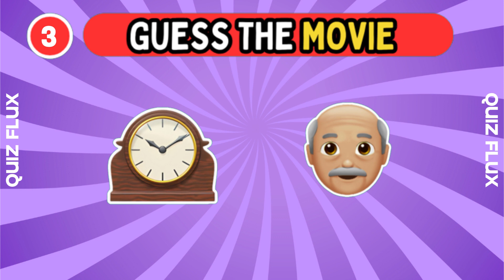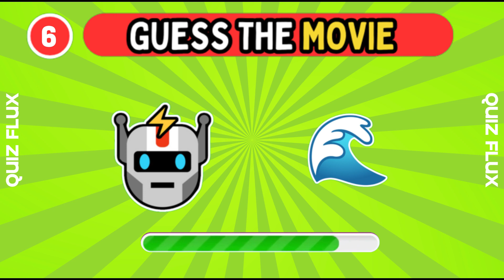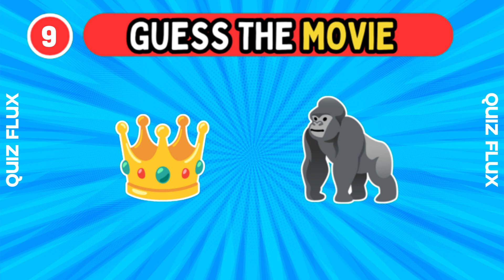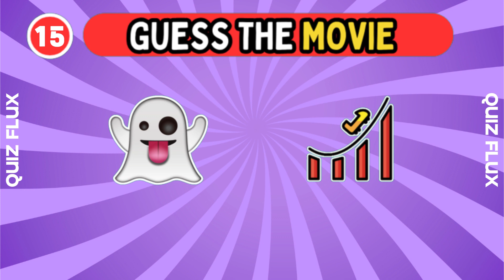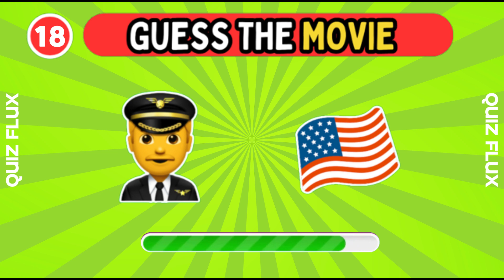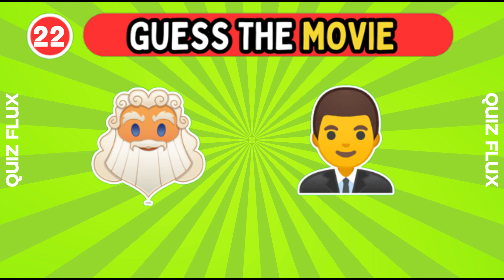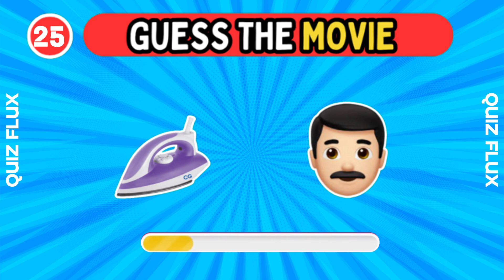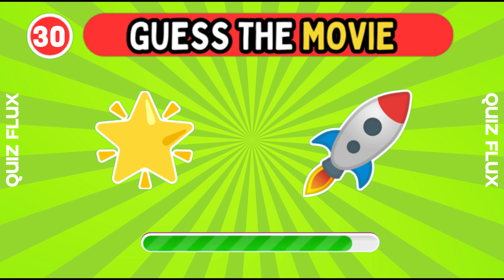Guess the Movie by Emoji Quiz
Can you guess the movies by emojis? Let's find out and have loads of fun in the guess the movie by emoji quiz!